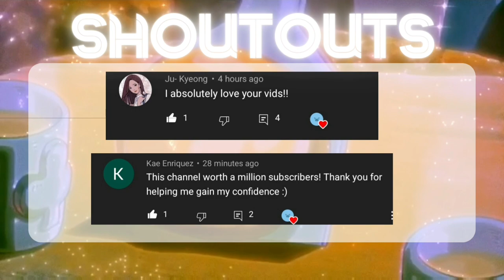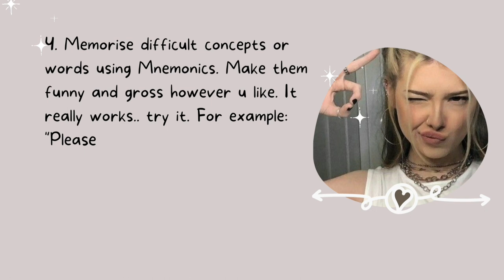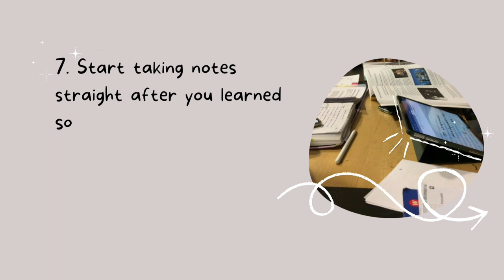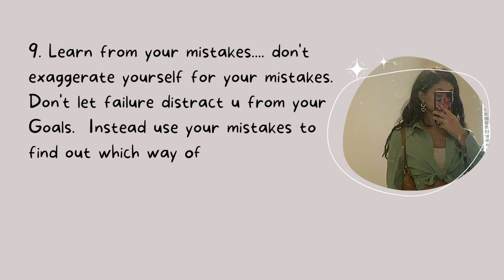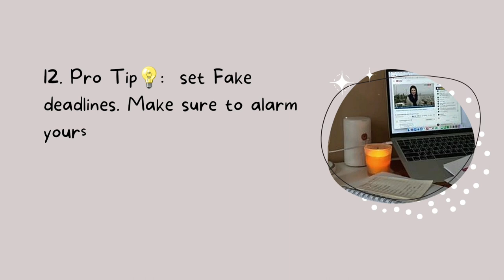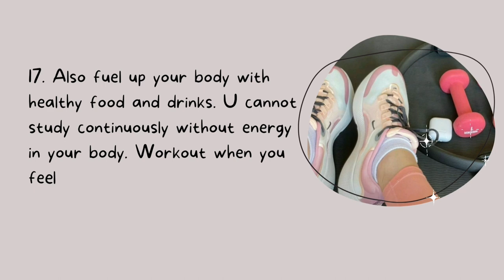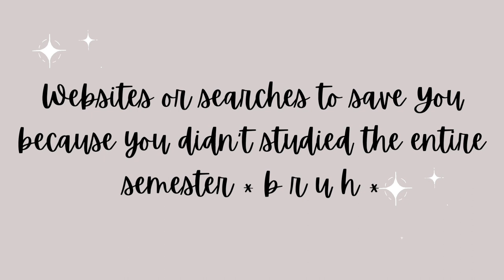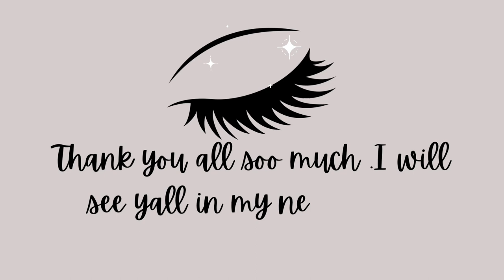STUDY TIPS you wished you knew earlier| Best Study techniques and Websites to ✨️ACE✨️ Your Next Exam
Hey ☁️,
       I'm kinda late for this upload. But I'm here with this video.  I'm soo glad how it turned out. I have discussed most of the study tactics, tips , websites and Searches for yall to be Ready for the next semester or exam.

*NOT threatening* it's obviously up to you.. Share these videos because you don't wanna become topper alone..

T•A•G•S